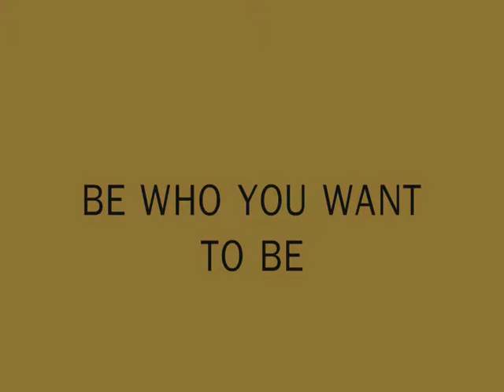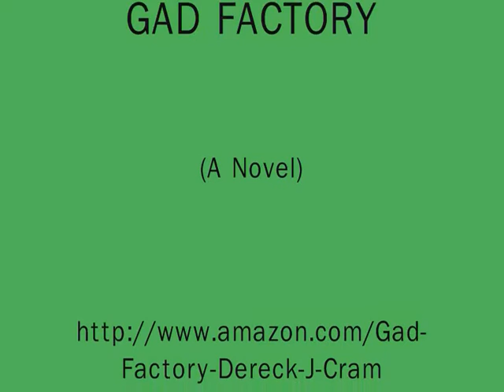GAD FACTORY (mobile version)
This is the mobile version of the commercial for the novel GAD FACTORY, which can be found